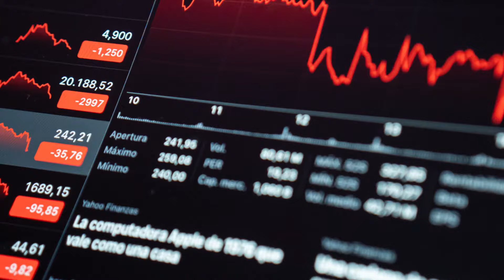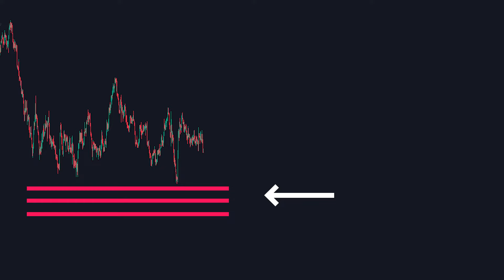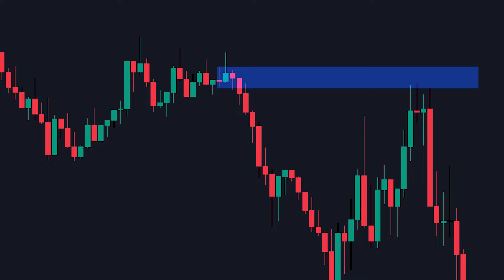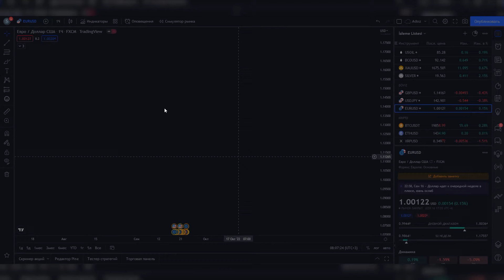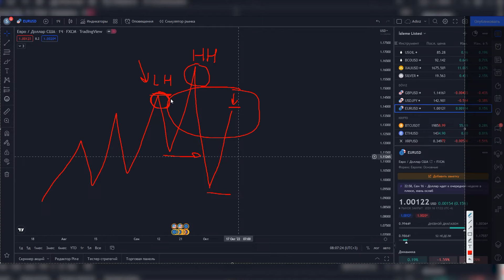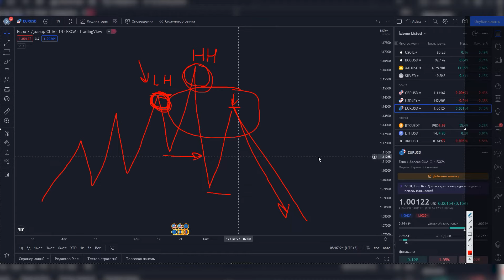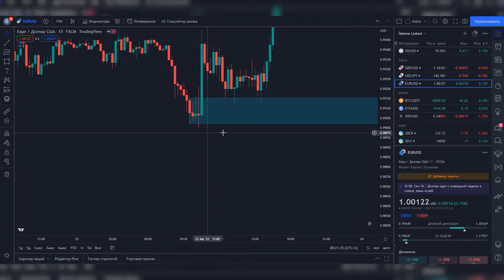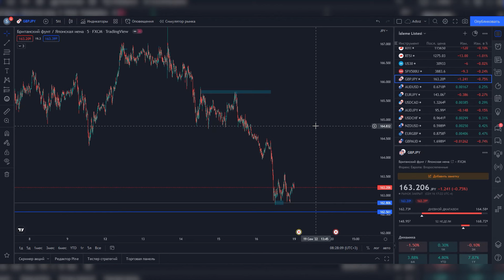ORDER BLOCK, как правильно строить, находить и применять на практике! Поймет даже новичок!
В этом видео мы разберем самый мощный инструмент для построения зон спроса и предложения - Order Block. Правильно применив знания из данного видео и научившись строить Order Block вы заметно улучшите свои результаты в трейдинге. Order Block позволяет заходить в сделки с очень коротким стопом и соотношением риск-прибыль 1:5, 1:10, 1:20 и так далее.

*** ДИСКЛЕЙМЕР *** Я не являюсь финансовым аналитиком и не даю инвестиционные советы. Я делюсь своим сугубо личным мнением, основанным на спекулятивной торговле. Вам не следует брать мое мнение как совет к действию. Вы всегда должны делать ваш собственный анализ перед любой инвестицией. Так же вы должны понимать и брать все риски инвестирования на себя.